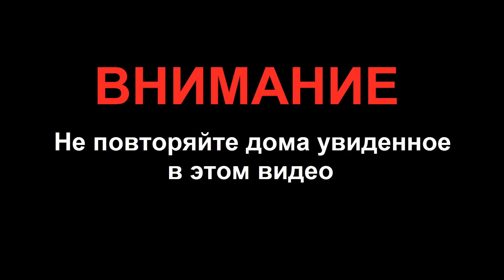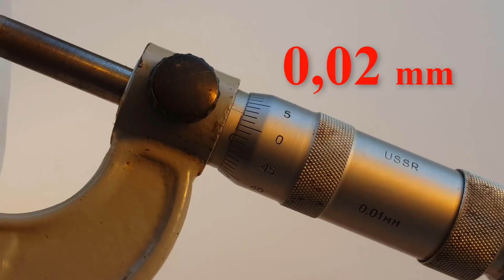СКОЛЬКО РАЗ МОЖНО СЛОЖИТЬ ЛИСТ ФОЛЬГИ С ПОМОЩЬЮ ГИДРАВЛИЧЕСКОГО ПРЕССА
Проверим, сколько раз можно сложить пополам лист фольги формата А4